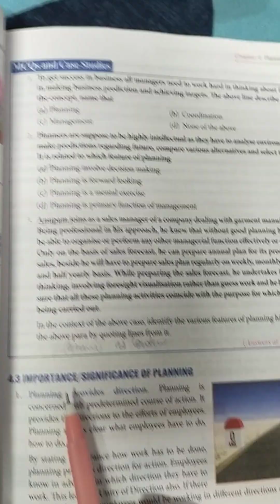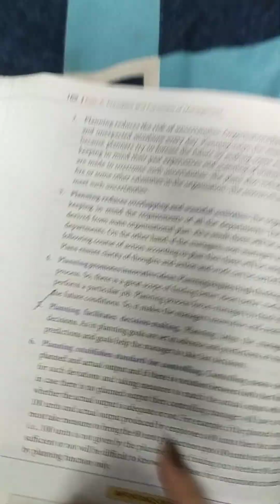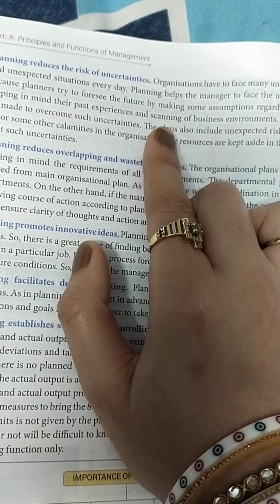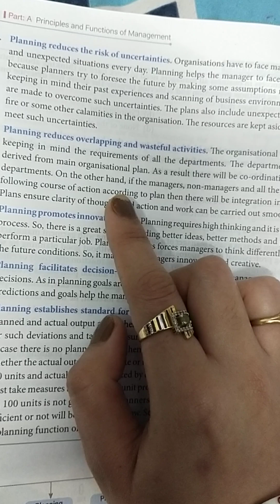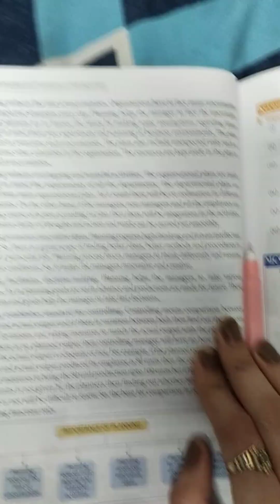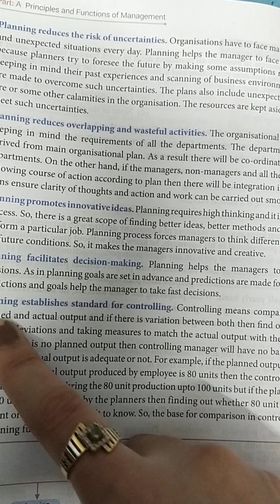class 12 | Chapter 4 | planning | Importance of planning | business